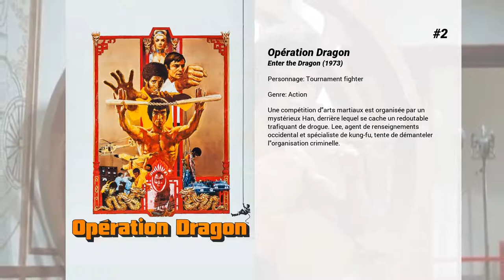Les meilleurs films de Tony Liu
Les meilleurs films de Tony Liu nous présente...

8. The Wrath of Vajra
Avant que l’Occident soit entré dans la Seconde Guerre mondiale, un culte de la mort japonais appelé le Temple d’Hadès est ordonnée pour aider à la destruction spirituelle de la Chine. Leur méthode : enlever les enfants de leurs ennemis et les former en tant que tueurs pour l’Empereur. Le jeune Vajra s’est révélé particulièrement doué. Mais à la mort de son frère, il fait un serment secret de vengeance. Devenu le plus grand assassin du temple, il s’échappe pour la Chine et commence sa quête pour protéger les innocents et détruire les responsables qui ont fait de lui une arme vivante...

7. Inferno, les soldats du feu
Un building de 75 étages. Une simple négligence.  Des milliers de personnes prises au piège par l’incendie le plus dévastateur de la décennie.  Seul rempart contre les flammes, une escouade de soldats du feu surentraînée et prête à tout pour intervenir. Objectif : sauver le maximum de vies.

6. Fight back to school 2
Le policier infiltré Chow Sing Sing retourne à ses premières amours, l'école, après que la Police anti-terroristes a découvert qu'un groupe d'extrémistes prévoit de prendre en otage des étudiants.

5. Revenge : A love story
Un tueur s’attaque aux femmes enceintes en les éventrant pour faire disparaitre le foetus. Les enquêteurs découvrent avec horreur que ces femmes étaient en fait les épouses de deux collègues. Les inspecteurs arrêtent un jeune homme de 23 ans et réalisent qu’il se venge pour une affaire ayant eu lieu six mois auparavant...

4. La Fureur de vaincre
Le meilleur élève d'une école d'arts martiaux de Shanghai décide de venger la mort de son maître disparu dans des circonstances mystérieuses.

3. Big Boss
Un ouvrier venant de la campagne se révolte contre la milice engagée par son patron pour briser une grève.

2. Opération Dragon
Une compétition d'arts martiaux est organisée par un mystérieux Han, derrière lequel se cache un redoutable trafiquant de drogue. Lee, agent de renseignements occidental et spécialiste de kung-fu, tente de démanteler l'organisation criminelle.

1. La Fureur du dragon
Un aubergiste, propriétaire d'un restaurant chinois est assailli par un promoteur qui veut l'obliger à vendre son établissement. En désespoir de cause, l'aubergiste demande l'aide de Tang Lung alias "Dragon".